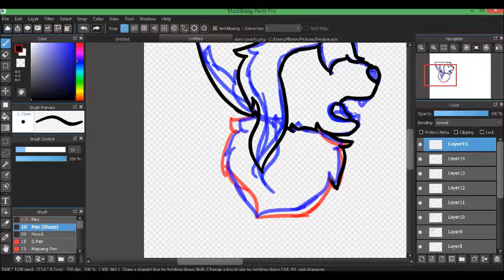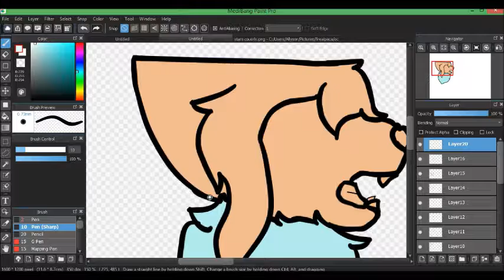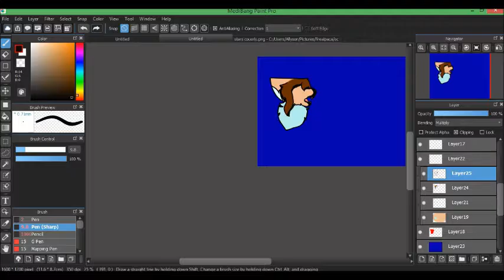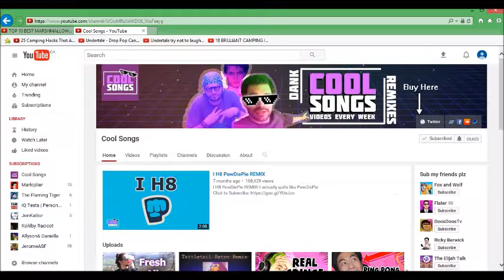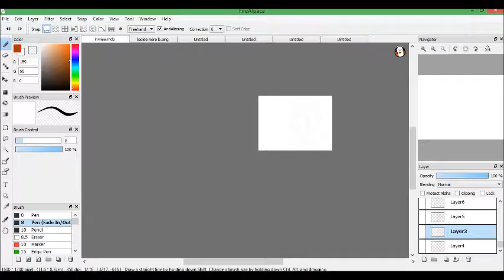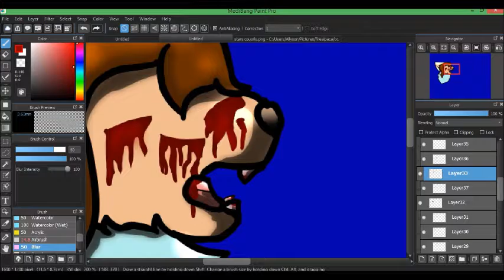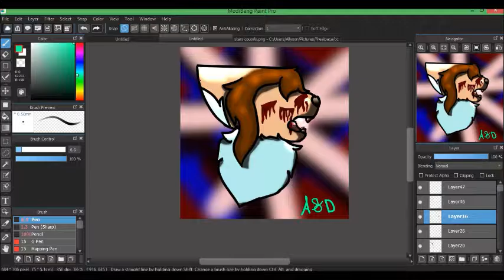taste of blood speedpaint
Description is this hehe